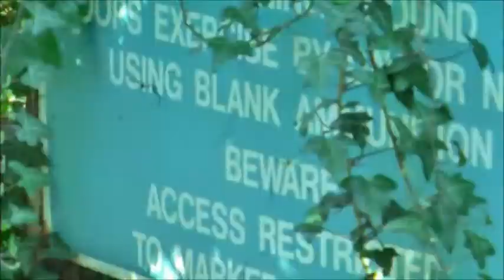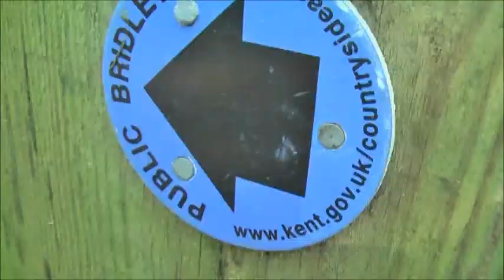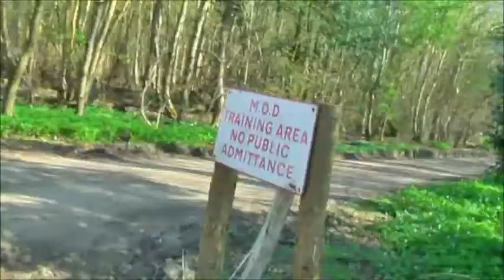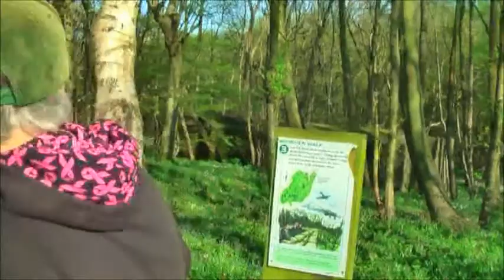A trip to the woods